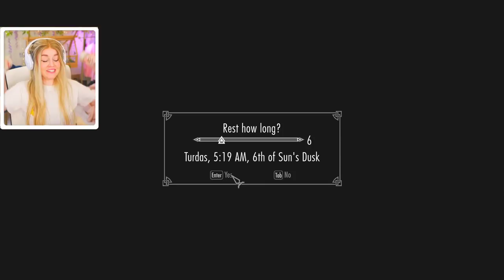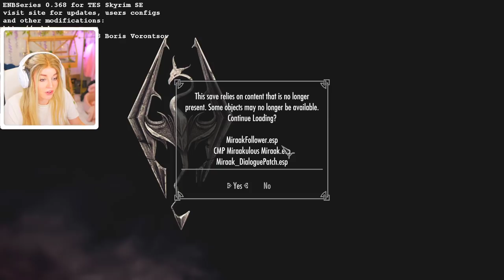we FINALLY got married, the end ❤️ - Skyrim Anniversary Edition #23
i think this skyrim save file is official dead lads